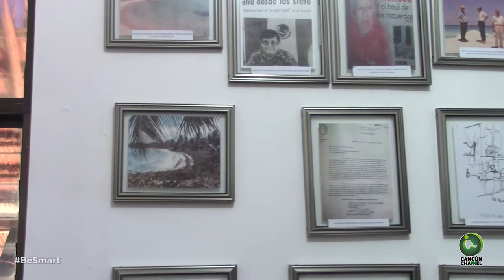PARQUE KABAH CUMPLE 24 AÑOS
* Un “pulmón” de Cancún de manteles largos, donde se convive con los animales y la naturaleza y alberga la historia del polo turístico en imágenes